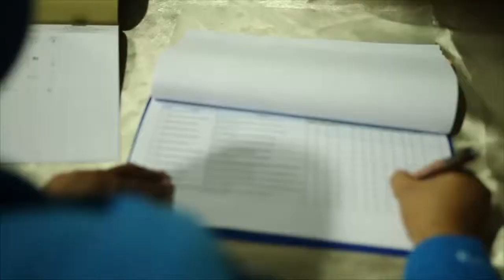Manasik Pembekalan Calon Jamaah Haji Plus Mabruro TOur & Travel Di Hotel BW Papilio Surabaya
Mabruro Tour & Travel

“HAJI PLUS MABRURO DAFTAR LANGSUNG BERANGKAT”

Keunggulan Haji Plus bersama Mabruro Tour & Travel, "MABIT DI MINA TIDAK DI TENDA TAPI DI HOTEL"
Hubungi :
Kantor Pusat
Mabruro Tour & Travel
Umroh & Haji Plus
Puri Surya Jaya B2/19
Gedangan - Sidoarjo
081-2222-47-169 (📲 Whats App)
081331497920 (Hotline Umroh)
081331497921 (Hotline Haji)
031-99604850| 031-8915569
Kantor Perwakilan Surabaya
Ruko Citi 9 No. 43D
Frontage Jl Ahmad Yani, Surabaya
Kantor Cabang Gresik
Ruko Green Garden Regency
Jl. DR. Wahidin Sudirohusodo
Blok A-1 No. 7-8, Gresik
Kantor Cabang Malang
Ruko Malang Trade Center B2/19
Jl. Raya Panji Suroso A-11, Blimbing - Malang